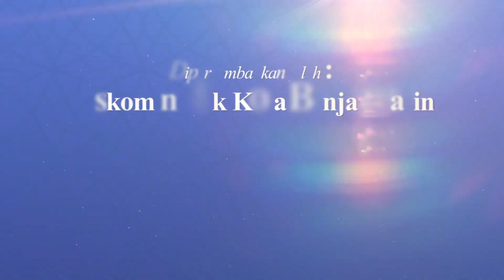WAKIL WALIKOTA BANJARMASIN MENGUCAPKAN SELAMAT IDUL FITRI 1444 H